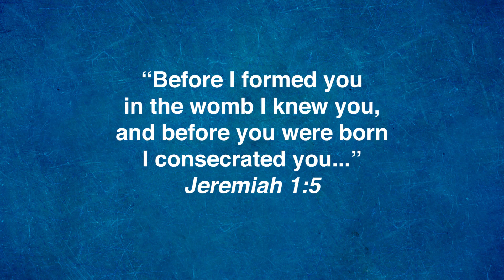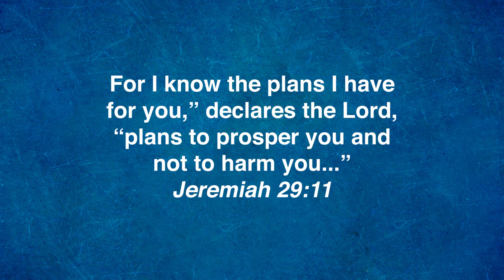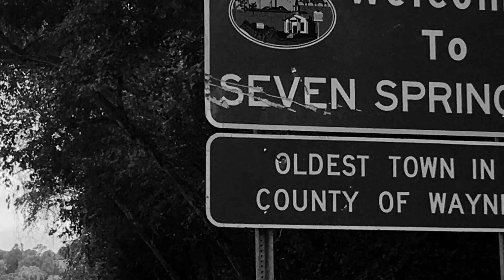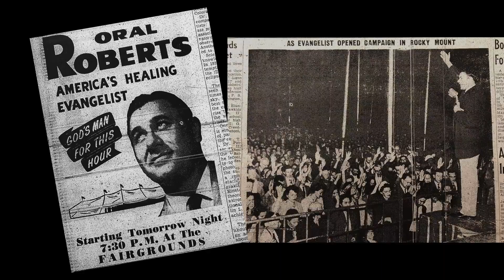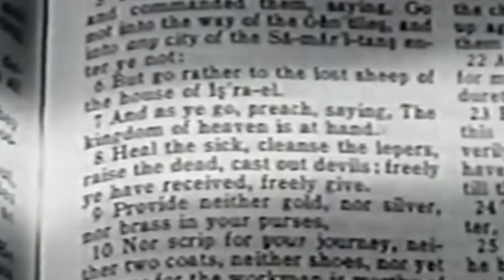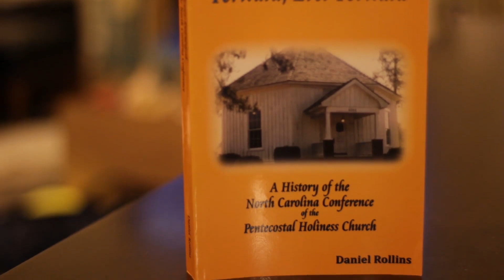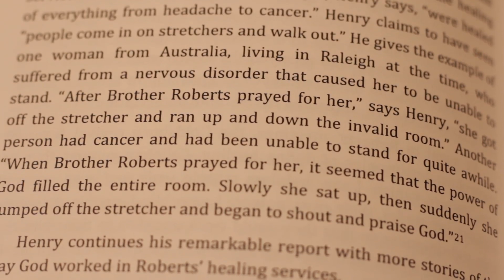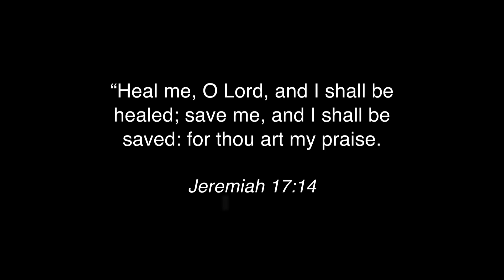DIVINE HEALING OF A LITTLE GIRL: TESTIMONY FROM MRS. NANCY PHILYAW: (JESUS OUR LIVING HOPE)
A LITTLE GIRL'S FEET WERE COMPLETELY TURNED AROUND: TESTIMONY OF DIVINE HEALING AT ORAL ROBERTS TENT CRUSADE IN 1954: GOD IS IN THE MIRACLE WORKING BUSINESS: What a powerful testimony you are about to hear from Mrs. Nancy Philyaw from the Kinston First Pentecostal Holiness Church.

A little 3 year old girl’s legs and feet turn around resulting in her being able to run, jump, and hop! She never saw her toes until that night. Her legs turned backwards. Her heels were in the front and toes in the back. After watching this video you will be blessed by her powerful words! Whatever you are going through know that NOTHING IS TOO HARD FOR GOD!